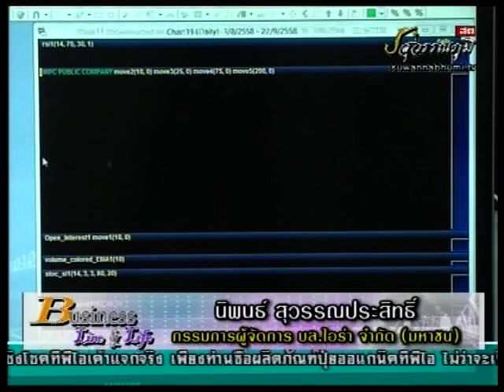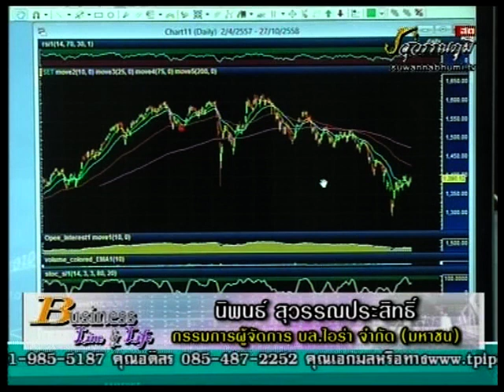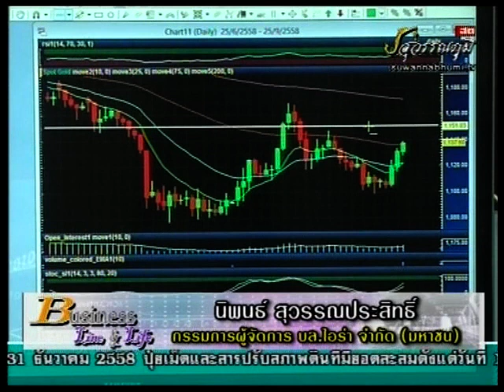นิพนธ์ สุวรรณประสิทธิ์ 18-9-58 On Business Line & Life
ทีเด็ดของ กรรมการผู้จัดการใหญ่ บล.ไอร่า จำกัด (มหาชน) แนะนำ หุ้น น้ำมันยังไปได้อยู่